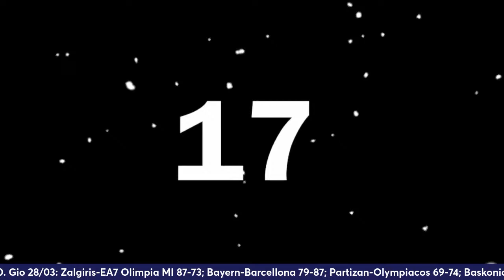AREA 52 - Speciale EUROLEGA/EUROCUP 2023/24 - 27^ Puntata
A 2 giornate dalla fine impazza la lotta in tutte le zone della classifica: e se per Milano la sconfitta di Kaunas rischia di aver definitivamente chiuso il sogno play-in, per la  Virtus quella casalinga con il Panathinaikos, non cambia troppo la situazione, vista la clamorosa caduta del Baskonia in casa con l'Efes. E poi le semifinali di Eurocup, le Bold predictions, le Idiot Stats (si, ahinoi si) e tanto altro nella 27a di Area52 Speciale Eurolega & Eurocup!!!